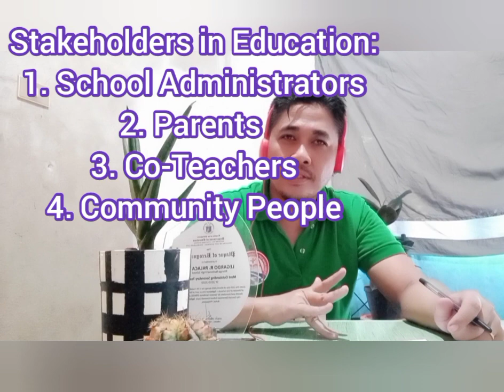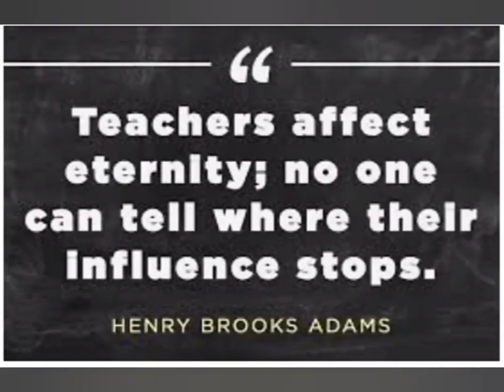Stress Management Briefing for Newly-Hired Teachers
What are the major factors of stress among new teachers?

What are the tips on dealing with stress?